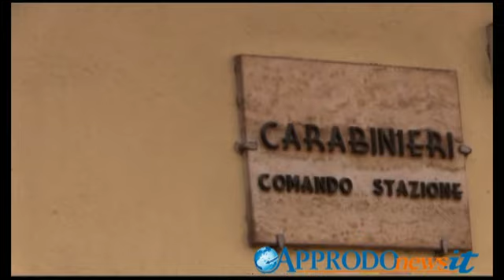Ferito in un agguato a Rizziconi, salvato da una pattuglia dei carabinieri